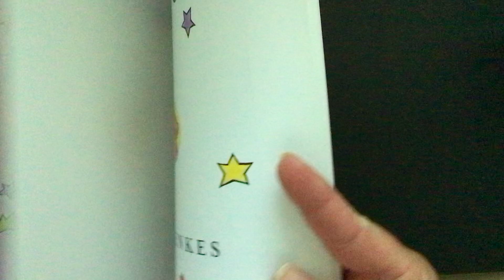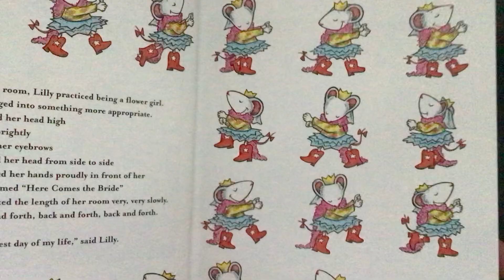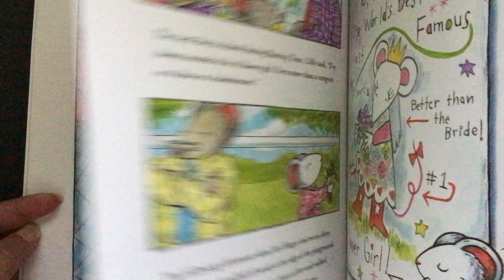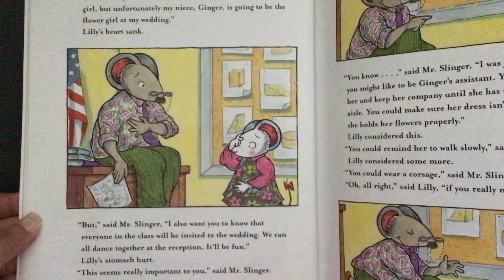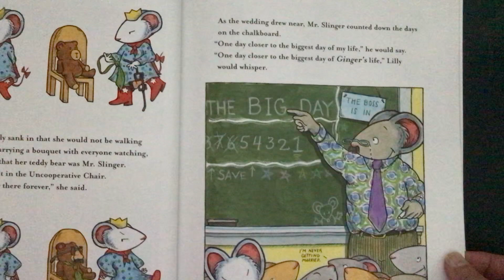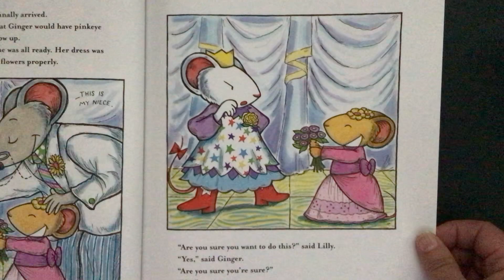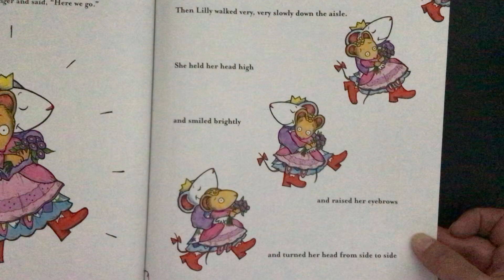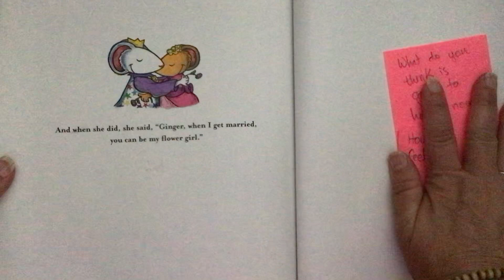Lilly's Big Day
Lilly's teacher is getting married.  Will she be the flower girl?